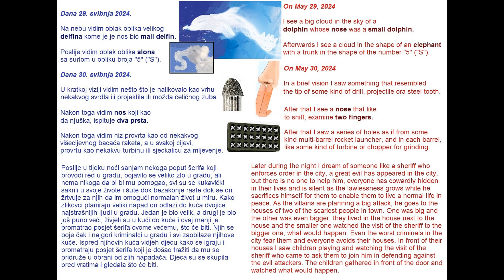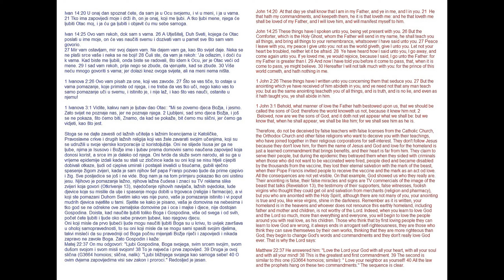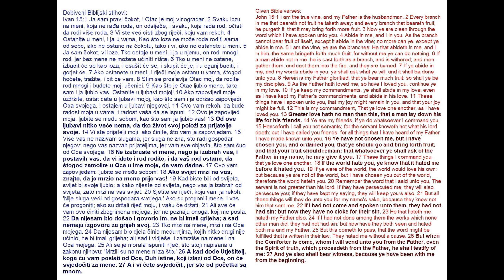Poruka San 29-30 svibnja _ Message Dream 29-30th May 2024.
Presentation in pdf on link below download/ Prezentacija u pdf-u na linku ispod:
Download

Također knjižica o QR kodu, dijelite / Also booklet on QR code, share:
Download

God's peace be with you / Mir Božji bio s vama